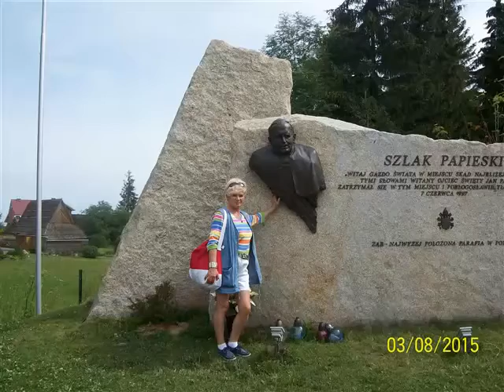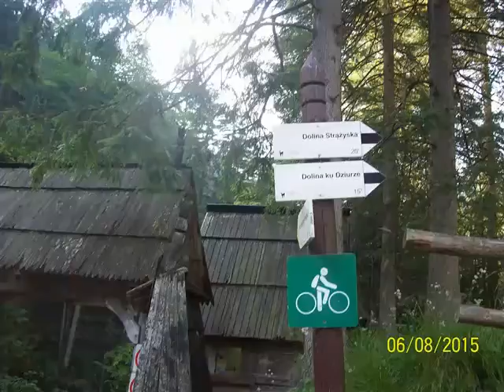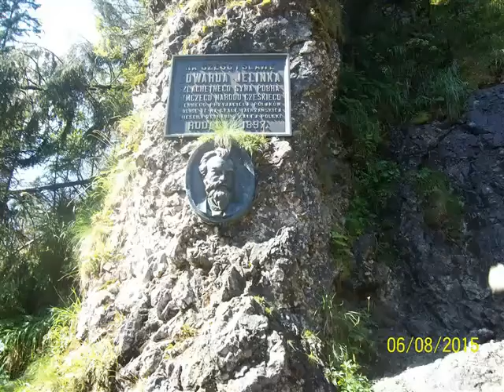Bachledowka..Gubałowka..Sarnia Skała...08/2015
"Tatry nie są zwykłym pięknem, są pięknem ponad inne piękna. Tam, gdzie piękno łączy się z tęsknotą za pięknem, rodzi się miłość.